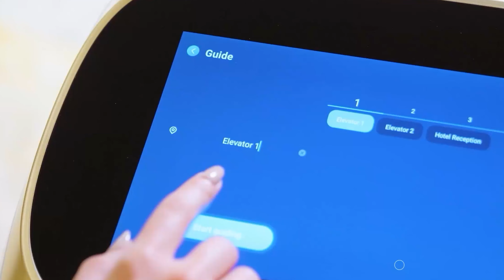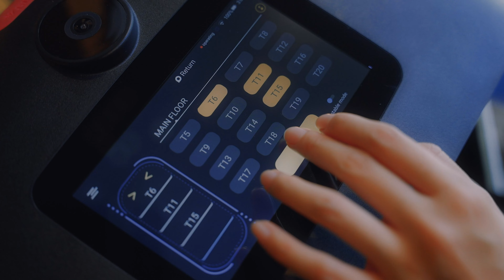Innovación y Servicio al Cliente con Robots Meseros KEENON